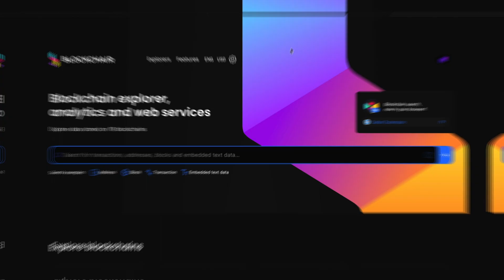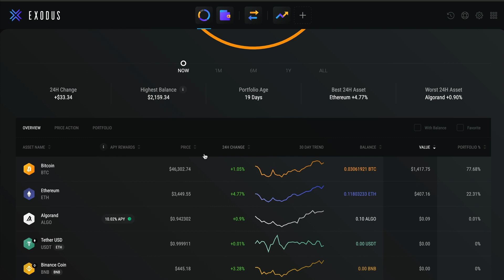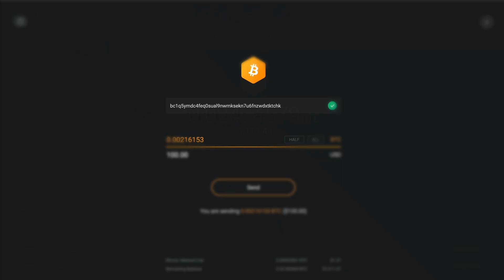How to find transactions on a blockchain explorer (using transaction ID) | Exodus Tutorial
The beauty about transacting on the blockchain is that you can look up your transactions yourself in real-time and any time. No calling a bank! Find out how you can find information about your transactions using just your transaction ID (or txID) and a blockchain explorer in this easy Exodus video tutorial.

How to find transactions on a blockchain explorer (using transaction ID) | Exodus Tutorial with Layah Heilpern